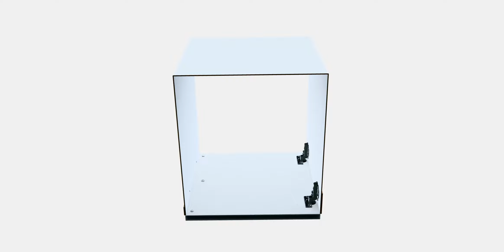KALLAX Insert with door 3 | 3DArt | Store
Create impressive visuals with the KALLAX Insert with door 3 model, featuring high-quality PBR materials and no need for additional renderers.